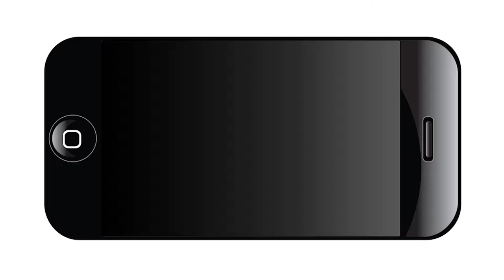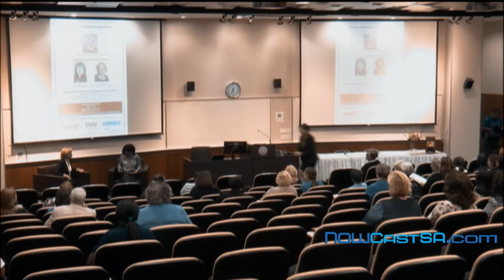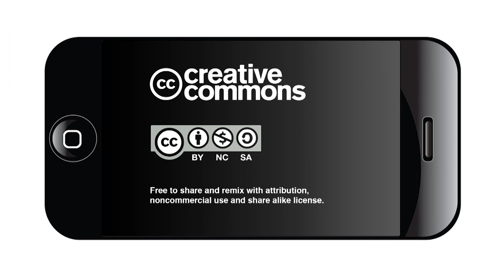A Conversation with Cheryl Matheis